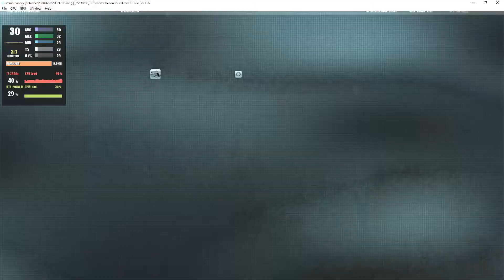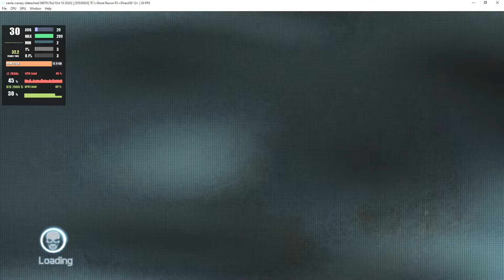Xenia 1.0.567-canary_new | Tom Clancy's Ghost Recon: Future Soldier [XBOX360 EMULATION]